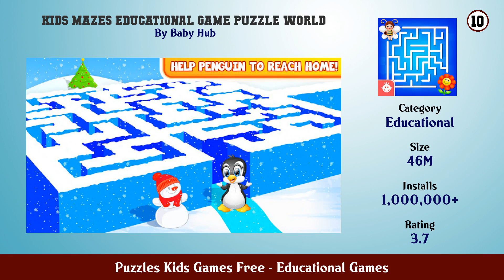Top 10 Puzzles Kids Games Free Android App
In this video we have listed Top Puzzles Kids Games Free Android Apps. This video is for information and reference purpose only.